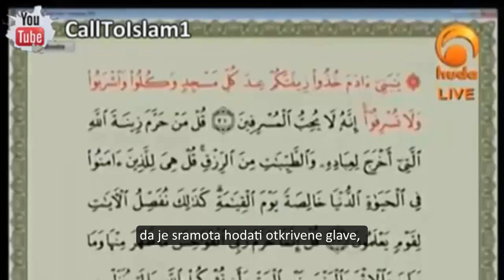Da li je obaveza muškarcima pokriti glavu u namazu